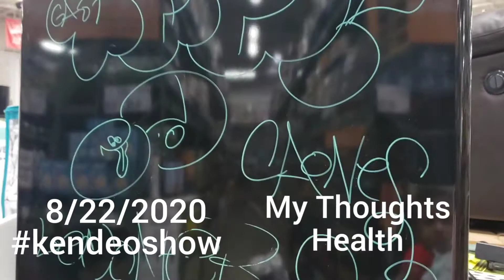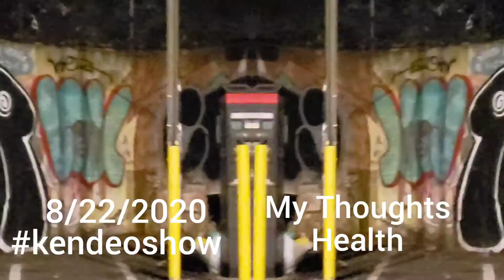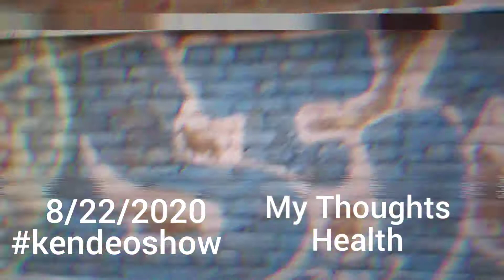Youtube is a job ep #29 my Thoughts health scare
Start your own web building with web hosting business today for much less than a large cup of coffee.
Buildacool.com

Get your Cartoons done DM for a quote Animation commercials advertising businessowner cartoons text 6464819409